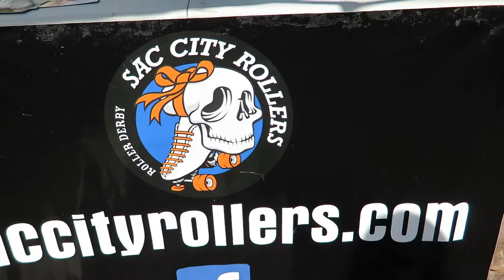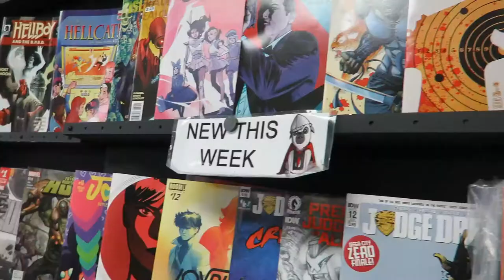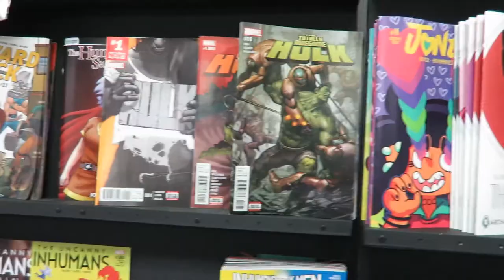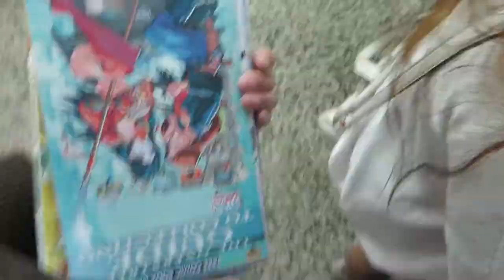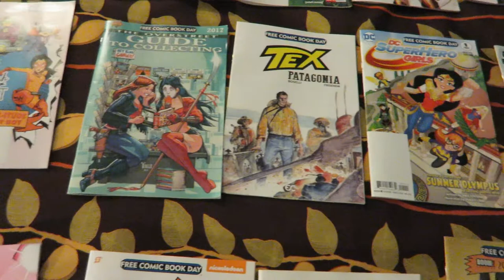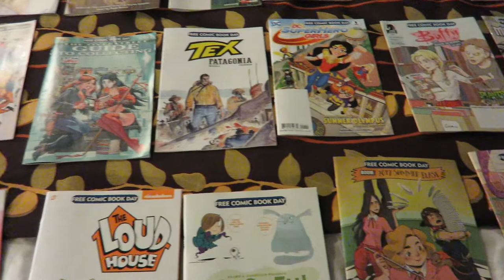Free Comic Book Day! | 2017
Wrestle mania! Free Comic Books! PUGS? The pugs weren't there but free comic books were.